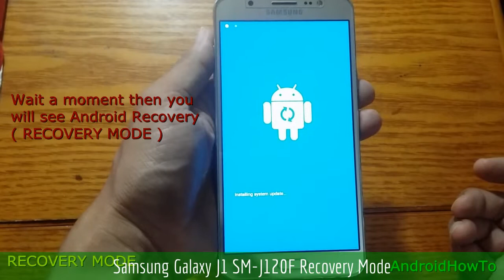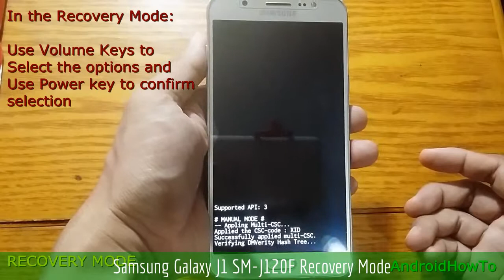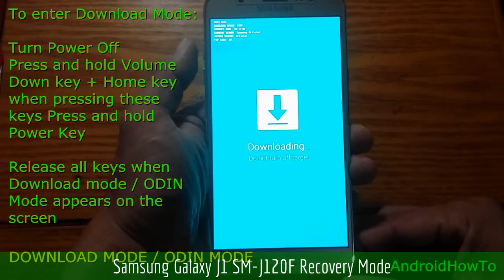Samsung Galaxy J1 SM-J120F Recovery Mode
How to enter Samsung Galaxy J1 SM-J120F Recovery mode and Download mode. In the Android Recovery Mode you can perform a hard reset. Download mode is needed when you will update your firmware manually.